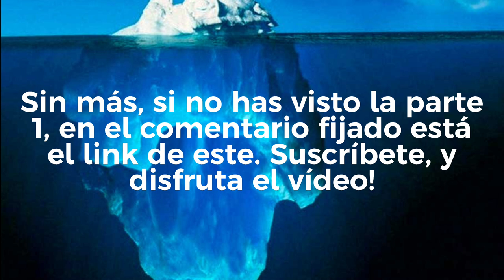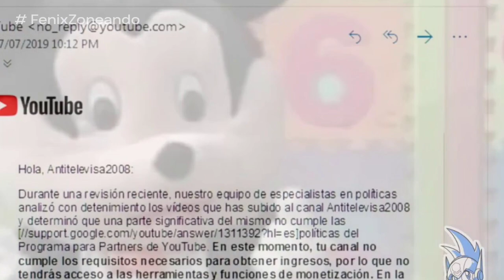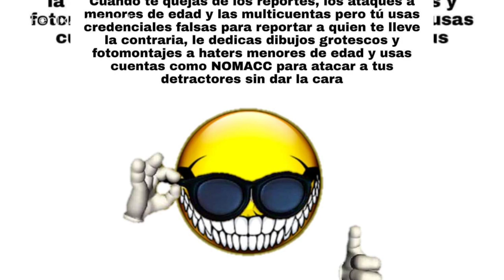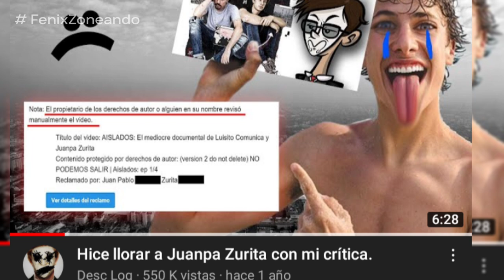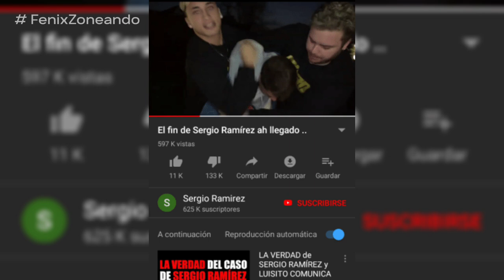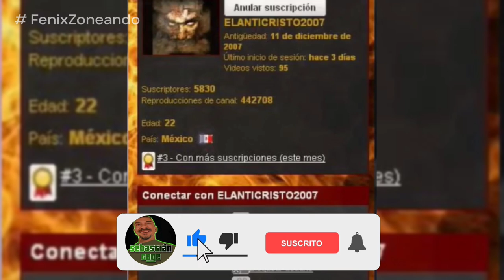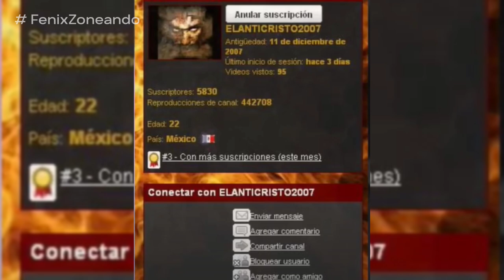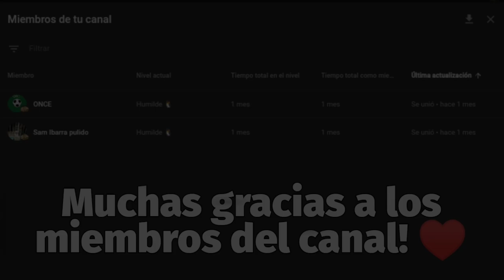El ICEBERG de PERSONAS ODIADAS en YOUTUBE y el INTERNET (Hispanos) #2 | Sebastian Cage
En este video, vamos a estar hablando, acerca de los canales de YouTube, o personalidades en el internet, que carecen de atención para realizar el contenido que hacen, y los que son odiados por sus actitudes en la plataforma donde trabajan. Este Iceberg esta constituido por 8 niveles, por lo que estará separado en 3 videos, siendo está la parte 2 de esta serie.

Este video no tiene el objetivo de la ofensa, si no de exponer las razones por las que cada persona se ha ganado un puesto de mas odiados en la comunidad, siendo caracterizados así, por ciertos actos o pensamientos, que los llevaron a ser odiados por varias comunidades.

Agradecimientos a todas las personas que aparecen en el video, para aportar sus criticas, y facilitar el trabajo de investigación de cada persona en este Iceberg.

00:00 - Introducción
00:30 - Intro
00:44 - Nivel 4
12:17 - Nivel 5
29:33 - Despedida